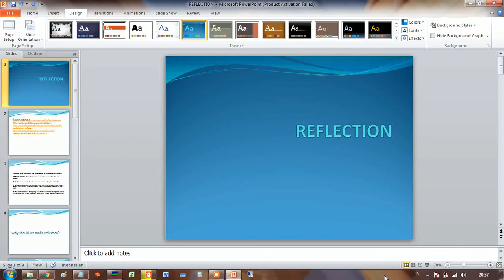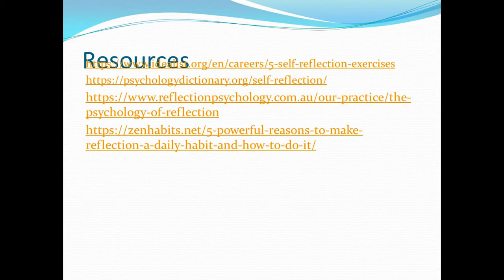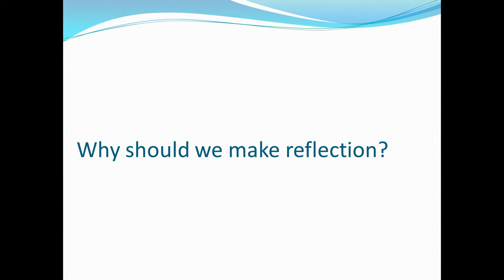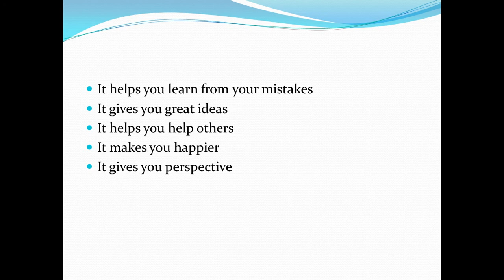REFLEKSI DIRI ATAU INTROSPEKSI DIRI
Refleksi diri adalah proses mengevaluasi diri kita, sama seperti introspeksi diri, mengevaluasi apa yang sudah kita lakukan, kebiasaan kita, pikiran kita, keingingan, pencapaian, dan semacamnya. Tentu ini banyak manfaatnya bagi hidup kita.